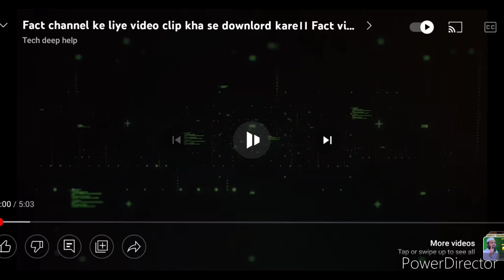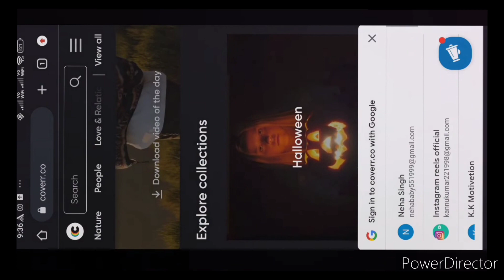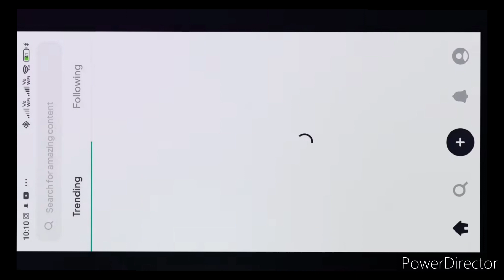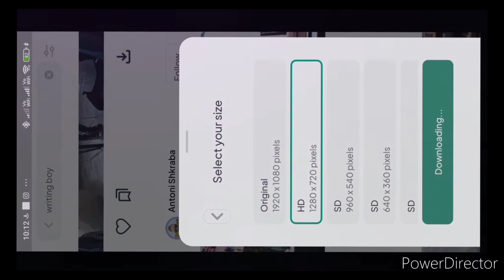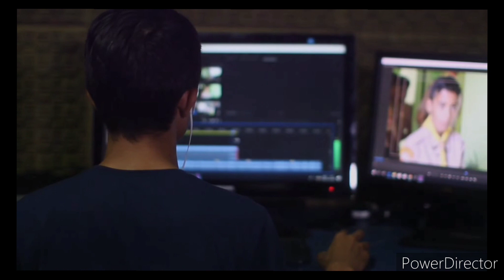it's Fact channel ke liye video clip kha se downlord karell Fact video kaha se layel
Description

No Copyright Video Clips For FACT CHANNEL Copyright

Free Videos For YouTube fact video clip kaha se download kare (unique and best) | Fact channel ke liye video kaha se laye | free stock footage

Related quaries-

Non copyright video clips for youtube

Fact video kaha se laye Facttechz video clips kaha se lata hai kare

Fact video clips kaha se laye Fact video ke liye video

Fact channel ke liye video clip Fact video kaha se download kare

kare Fact channel video kaha se download karen

Fact channel video kaha se download kare

Fact channel ke liye video clip kaha se laye Fact video ke liye no copyright video kaha se download

Fact channel ke liye video clip kaha se laye

VOICE OVER- M_H_Khan
EDITING- M_H_Khan
SCRIPTING- M_H_Khan
EDITING-Mobile
EDITING SOFTWARE-KineMaster

                                    Too Bye Bye Doston